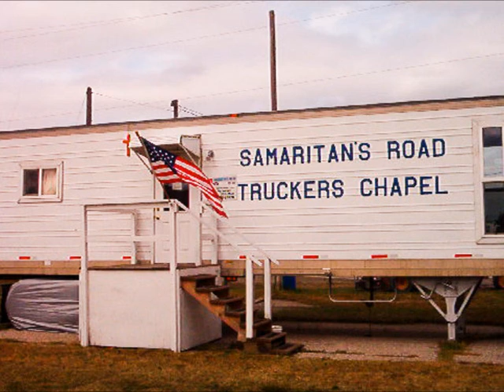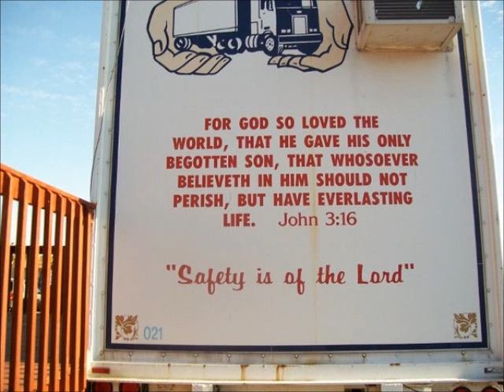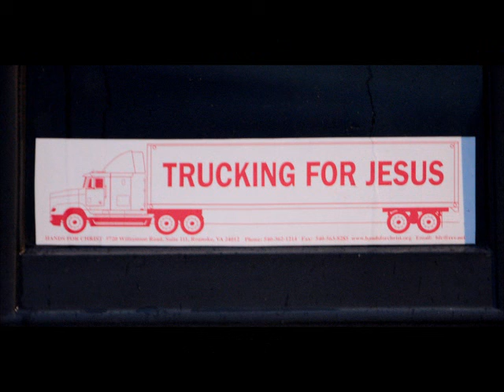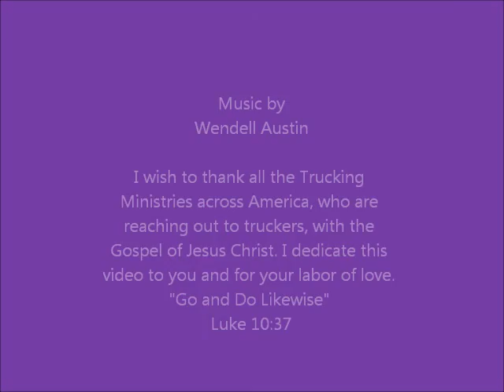The Trucker's Chapel by Wendell Austin